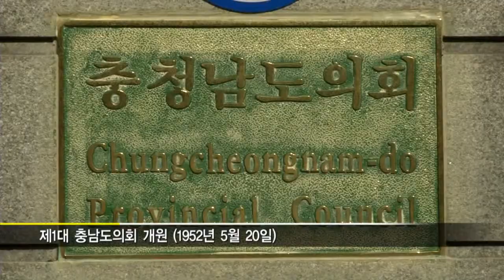도민과 함께한 충남도의회 60년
김달영 의장을 비롯한 46명의 의원으로 구성돼 첫 출범한 충청남도의회!!

1961년에는 5.16 군사혁명으로 도의회가 해산되는 위기를 맞기도 했지만,
1991년 지방자치가 30년 만에 부활한 이후,
현재는 제9대 의회가 성공적으로 운영되고 있습니다.

충남도의회 개원 60주년을 맞아,
도의회의 지난 발자취를 돌아볼 수 있는 뜻 깊은 기념식이
전직 도의원과 대전 충남지역 기관단체장 등이 참석한 가운데 오늘 열렸습니다.

이 자리에서 충남도의회는, 개원 60주년 기념을 계기로
지난 의정사를 되돌아보고, 새로운 발전방안도 모색해
도민을 위한 열린 의회로 거듭나기 위한 노력을 이어갈 것이라고 밝혔습니다.